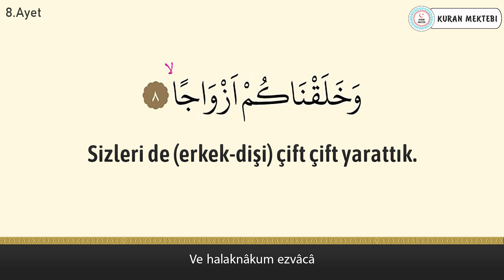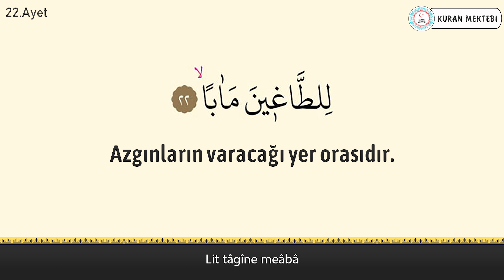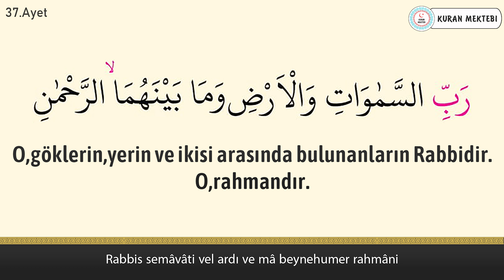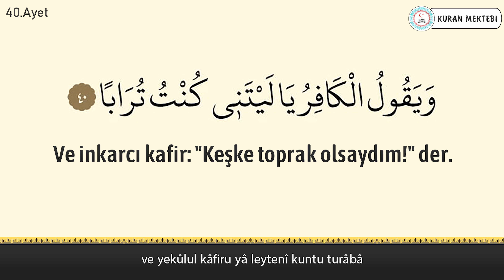Nebe suresi anlamı dinle Salah Bukhatir (Nebe suresi arapça yazılışı okunuşu ve meali)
Nebe suresi Salah Bukhatir videomuzda nebe suresi dinleyerek, nebe suresi arapça ve türkçe meali okuyarak, nebe suresi meali ve, nebe suresi anlamını ayrıca, nebe suresi arapça okunuşu ile birlikte, nebe suresi arapça yazılışı öğrenebilir, nebe suresi türkçe meali ve, nebe suresi türkçe okunuşu takip edebilir, ayrıca nebe suresi tekrar ederek, nebe suresi ezberle ve, nebe suresi anlamı ezberleme yapabilirsiniz, nebe suresi tefsiri ile birlikte, nebe suresi fazileti videolarımız mevcut değildir, nebe suresi yazılışı türkçe şeklinde, nebe suresi alt yazılı olarak videomuzda bulabilirsiniz, nebe suresi türkçe anlamı için ve yine nebe suresi anlamını dinle videomuzdan faydalanabilirsiniz. Ayrıca nebe suresi hızlı okuma veya nebe suresi yavaş okuma için videonun sağ alt kısmında bulunan ayarlardan çalma hızını değiştirebilirsiniz. nebe suresi anlamı ve okunuşunu ayrıca, nebe suresi duası okuyun. nebe suresi faydaları hakkında, nebe suresi latince okunuşu yanında, nebe suresi latince yazılışı yapabilirsiniz, nebe suresi kabe imamı hocalardan, nebe suresi makamlı okunuşu dinleyin. nebe suresi nasıl okunur diyorsanız ve nebe suresi manasını öğrenmek için, nebe suresi resimli olarak, nebe suresi tecvidli dinleyin ve aynı zamanda nebe suresi talimli okuyun. Ayrıca nebe suresi yazılışı ve okunuşunu bu videomuzda, nebe suresi yazılışı ve anlamını okuyabilirsiniz, nebe suresi hakkında bilgi alarak, nebe suresi kolay okunuşunu dinleyin. Ayrıca nebe suresi mekke imamı olan, nebe suresi güzel okumayı öğrenin, nebe suresi reklamsız dinleyin. nebe suresi ne için okunur ile, nebe suresi öğrenmek istiyorsanız, nebe suresi sesli okunuşunu buradan, nebe suresi okunuşu türkçe ve yanında, nebe suresi okunuşu arapça dinleyerek, nebe suresi yavaş okunuşu ayrıca yine, nebe suresi hızlı okunuşu yapın. nebe suresi okumanın fazileti yada, nebe suresi latin harflerle okunuş şeklini, nebe suresi uyumayan bebeğe ile, nebe suresi youtube videosundan, nebe suresi ok takipli olmadan, nebe suresi sayfa olarak, nebe suresi anlamı türkçe dinleyerek, nebe suresi bize ne anlatıyor öğrenin, nebe suresi bebek ve nebe suresi çocuk için dinlemeyi, nebe suresi uyku için dinlenen, nebe suresi en güzel okuyan hocadan, nebe suresi latin harfli olarak, nebe suresi makamlı şekilde, nebe suresi en kolay oku. nebe suresi sözleri bu videomuzda, nebe suresi kelime meali şeklinde, nebe suresi latincesi olarak, nebe suresi kırık meal dinleyerek, nebe suresi kaçıncı sayfada öğrenebilirsiniz. nebe suresi bebekler için olanı, nebe suresi indir yada nebe suresi diyanet mealini kanalımızda, nebe suresi tecvitli yada nebe suresi takipli dinleyin.

Amme suresi Salah Bukhatir videomuzda amme suresi dinleyerek, amme suresi arapça ve türkçe meali okuyarak dinleyin.